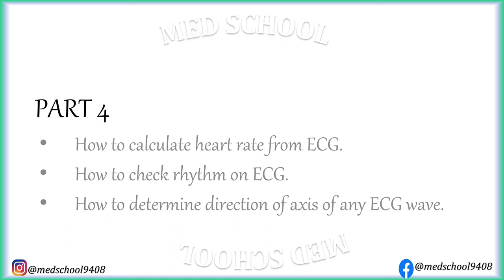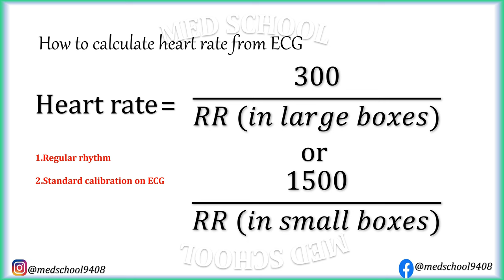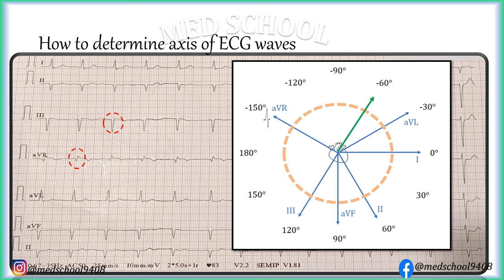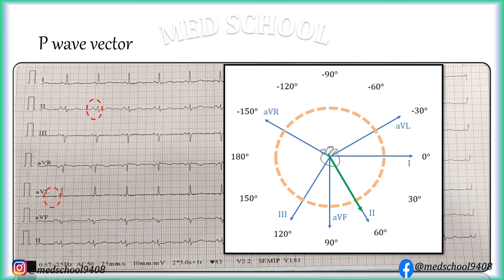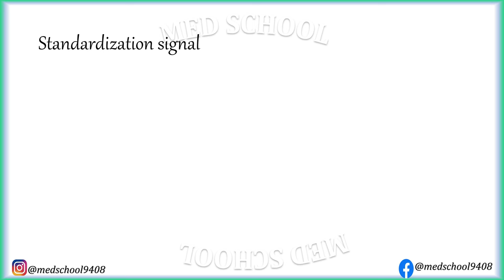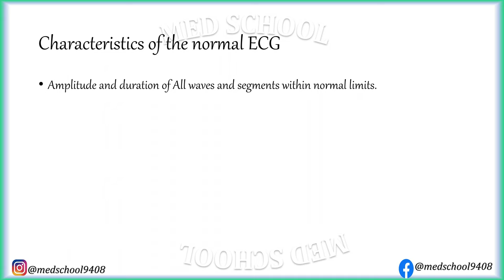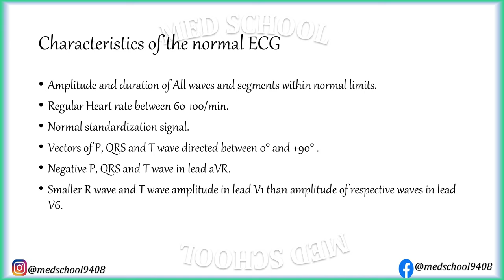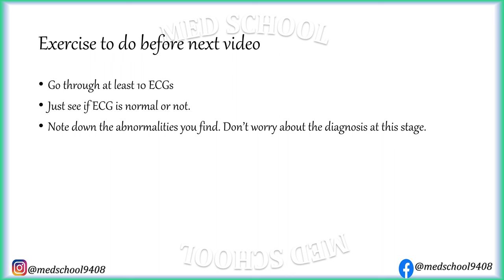Basics of ECG 4 Hindi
This video gives insight about
How to calculate heart rate from ECG.
How to determine rhythm on ECG.
How to determine direction of axis of any wave in ECG.

If you have not watched part 1, part 2 and part 3 of basics of ECG, this video will be bouncer for you.
here is the link for part 1 and part 2.

For further reading refer to 'Leo Schamroth An Introduction To Electrocardiography 8Ed (Adapted Edition)',